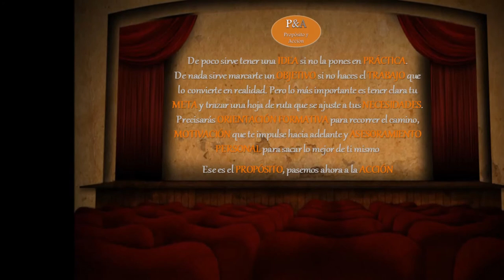Guillermo Pérez Villalta (II)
Guillermo Pérez Villalta es un pintor y escultor español, integrante de la nueva figuración madrileña y uno de los pintores más representativos del posmodernismo en España.